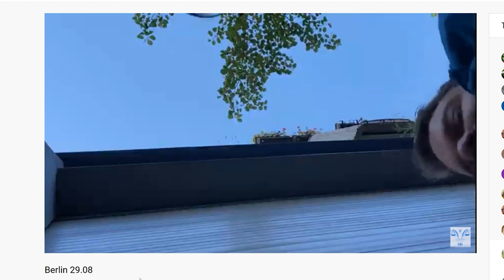Verhaftung von Rechtsanwalt Markus Haintz in Berlin #2908